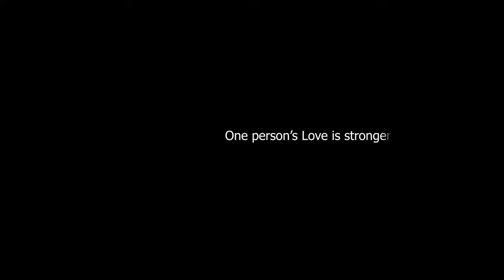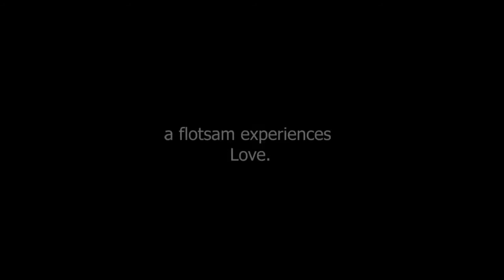SAVING MBANGO Trailer Teaser Bande annonce HD | FIFP2020